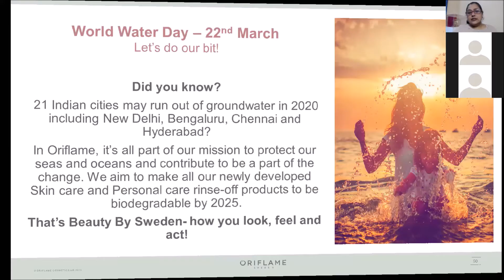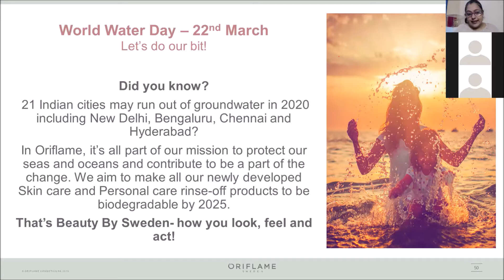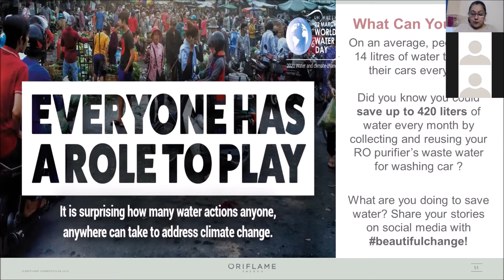World Water Day - 22nd March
SOME FACTS:

India has 16% of world’s population but has access to only 4% of world’s freshwater

Ganga, which flows through 11 states of India and provides water to more than 500 million people. Many parts of the Ganga in Bihar and Uttar Pradesh have become completely unfit for use because of incessant waste disposal, ranging from dead bodies and to industrial waste

With rivers polluted, there is no source to look besides groundwater. For those living in the Ganga-Brahmaputra belt in eastern India, arsenic contamination has been a major problem with ground water. It affects over 900 million people in India

At Oriflame, there are two main challenges we need to address:
water pollution and water scarcity. To address water scarcity, we have tried to optimize our water consumption in manufacturing. In 2018, the water usage per produced unit was reduced by 21 %.

We try to tackle the problem of water pollution through our biodegradable formulations and commitments for our newly developed Skin care and Personal care rinse-off products to be biodegradable by 2025.